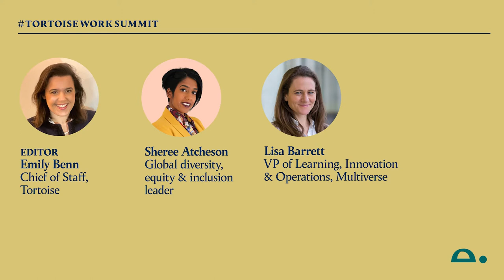The new intergenerational workplace: what needs to change? | The Future of Work Summit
Millennial workers have completely different expectations from previous generations – total flexibility, frequent sabbaticals, portfolio careers and fast-track promotions. According to EY, fewer than ten per cent of “quality jobs” (full-time, permanent roles with salaries of over £20,000) are advertised with options for flexible work, most still operate with the same basic contractual package as 30 years ago – pension, holiday, working hours, 1:1 commitment. Meanwhile, one third of the workforce will be over 50 by 2020; while due to decades of low birthrates, only 21 per cent of the European population was aged under 20 in 2018. If we take it as read that a more diverse workforce makes for a more successful company, how radical do employers need to be to prepare for the next 25 years of talent recruitment and retention?

Editor:
Emily Benn
Chief of Staff, Tortoise

Invited guests:
Sheree Atcheson
Global diversity, equity & inclusion leader

Lisa Barrett
VP of Learning, Innovation & Operations, Multiverse

Jane Evans
Founder, The Uninvisibility Project

Carol Russell
Founder, Fresh Voices UK